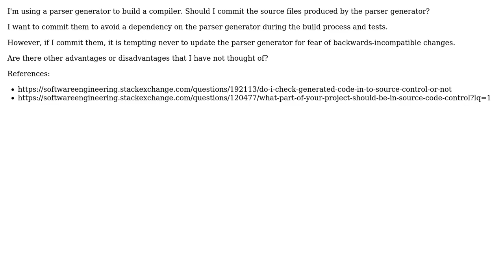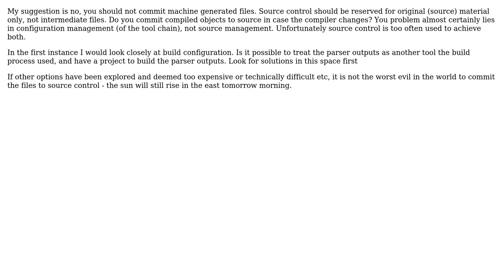Software Engineering: Should I commit my generated parser to source control? (2 Solutions!!)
Software Engineering: Should I commit my generated parser to source control?

With thanks & praise to God, and with thanks to the many people who have made this project possible! | Content (except music & images) licensed under CC BY-SA | Music | Images & others | With thanks to user mattnz user Jared Beck user ddyer and the Stack Exchange Network Trademarks are property of their respective owners. You are responsible for your own actions.